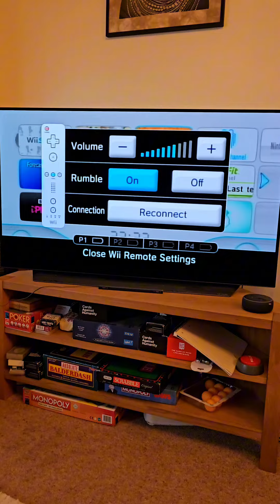Playing Wii With Your Older Sibling!